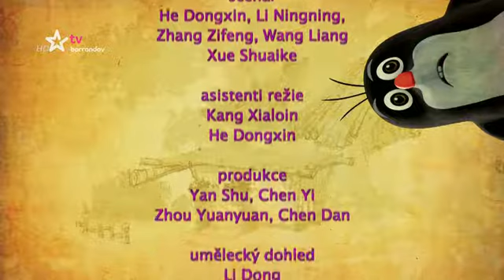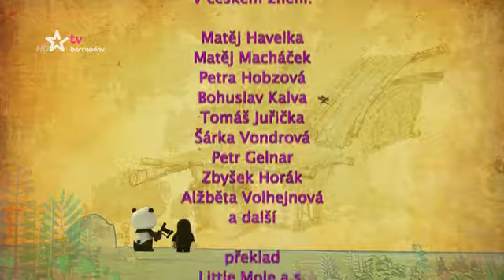15 Velké horko